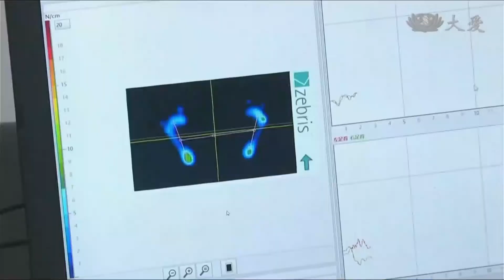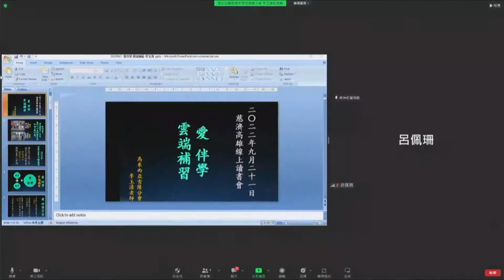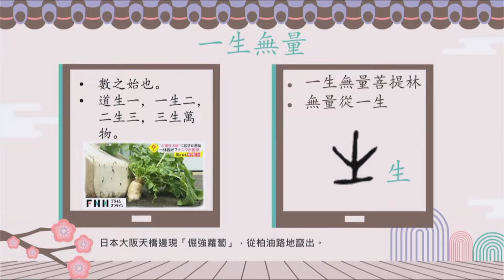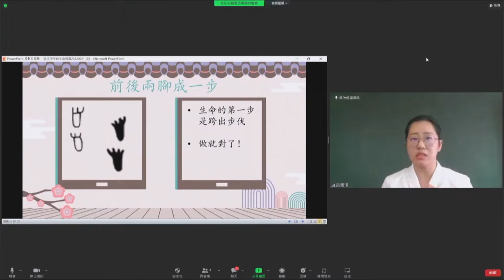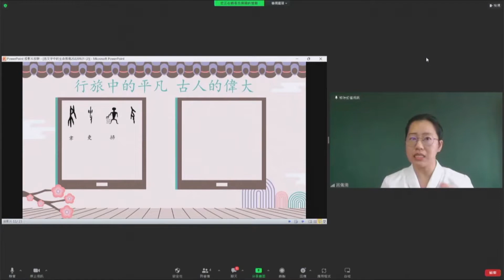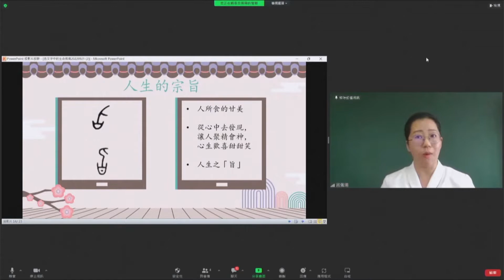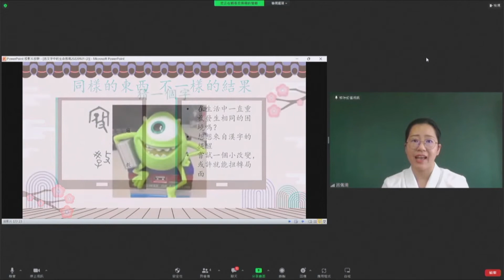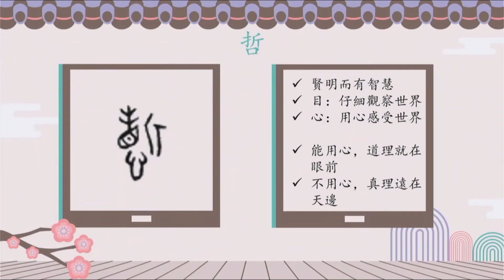20220921 “A Life Education within Paleography” by Lu Peishan, TCU International College